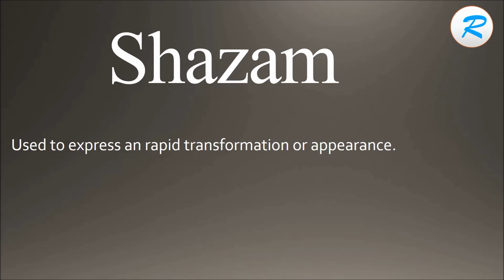How to pronounce Shazam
Learn how to pronounce Shazam  with Learn it with Radhika